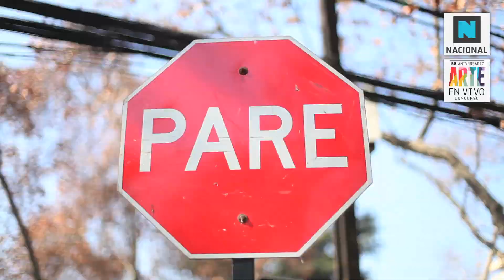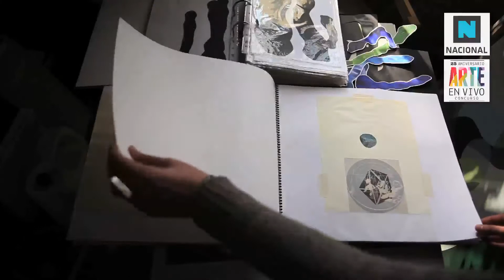Conoce a Matilde Benmayor - Concurso Arte En Vivo 2014 - 25° Aniversario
Concurso Arte En Vivo 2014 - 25° Aniversario
Durante 9 días destacados artistas jóvenes trabajan en sus proyectos durante una semana en contacto directo con el público itinerante.

Matilde Benmayor
Mi trabajo se centra en la investigación y estudio sobre forma, color y composición.

Desarrollo una iconografía que  busca representar lo orgánico como principio formativo de la realidad, de modo de evidenciar la relación que existe entre la creatividad artística y la creación misma de la naturaleza. Pueden ser representadas metáforas de procesos biológicos, la organización del cuerpo no visible, imágenes abstractas que podrían llegar a ser desde un objeto concreto en el mundo sensible, hasta una mera idea, distinta de cualquier objeto perceptible.